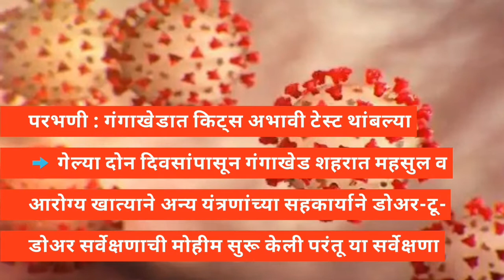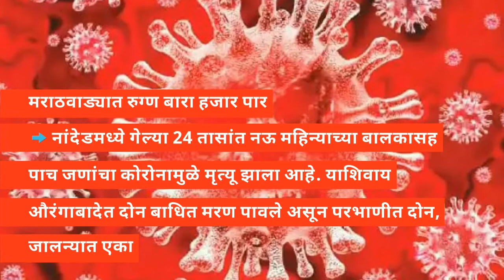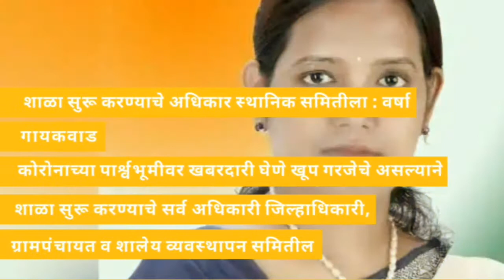परभणी नांदेड़ हिंगोली जिल्ह्यातील 14 जुलै 2020 च्या दिवसभरातील घडामोडी I ब्रेकिंग न्यूज I हेडलाइन ❗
परभणी नांदेड़ हिंगोली जिल्ह्यातील 14 जुलै 2020 च्या दिवसभरातील घडामोडी

News Headline
Today's News
Breaking news
Today's news
hingoli news today
hingoli news
parbhani news today
hingoli
ब्रेकिंग न्यूज,
हेडलाइन